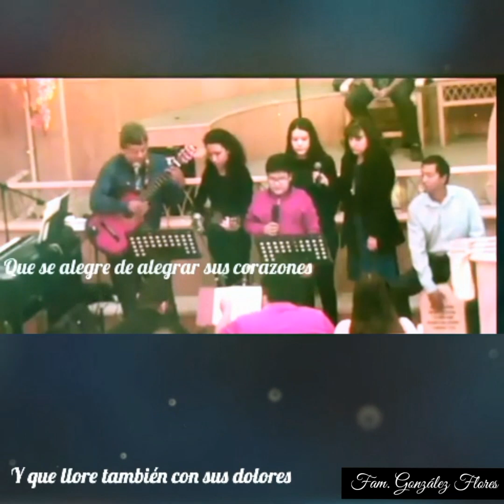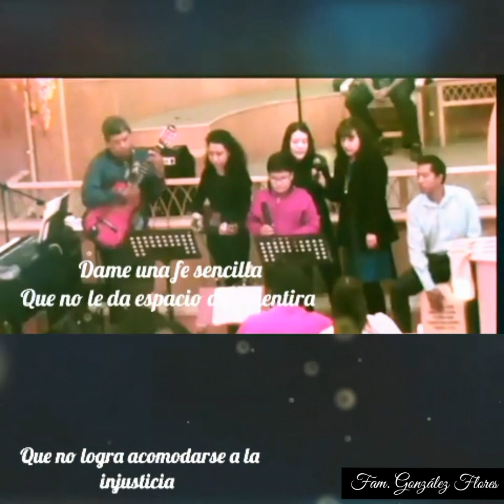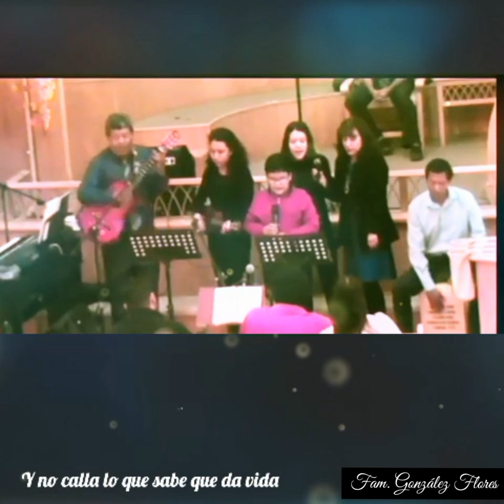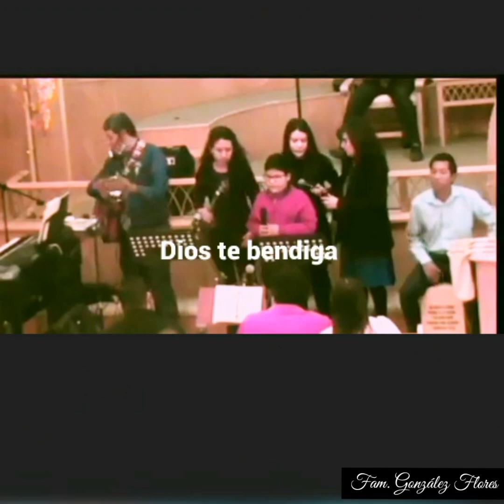Sencilla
Familia González Flores
Primera Iglesia Bautista de Torreón